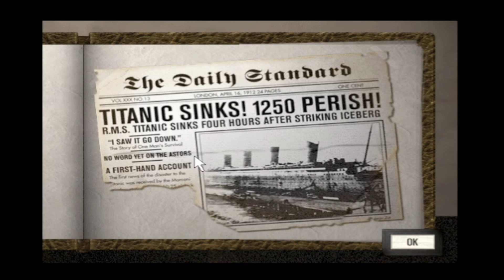Titanic Adventure Out of Time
We all have that old PC game that was on the family computer we sunk hours into at a time. Well, this is Keith's. It's Titanic Adventure Out of Time